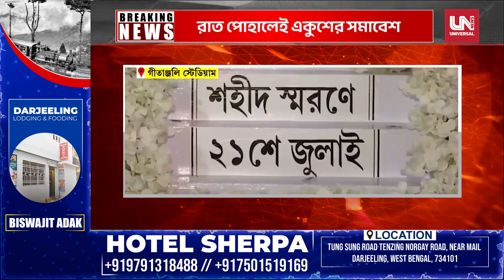একুশের সমাবেশ ঘিরে কেমন থাকবে যানজট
শুধুমাত্র একটা শব্দ নয়।
শুধুমাত্র একজনকে নিয়ে নয়।
সঠিক খবর, সবার আগে পেতে, চোখ থাকুক।